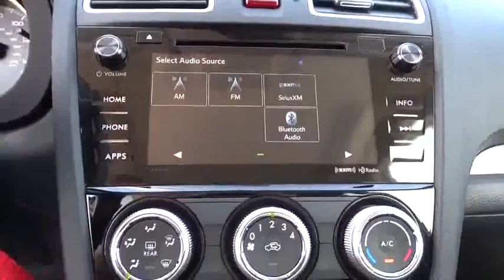2016 Subaru Forester Tulsa, Broken Arrow, Owasso, Bixby, Green Country, OK S6705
2016 Subaru Forester
2016 Subaru Forester 2.5i Premium - Stock#: S6705 - VIN#: JF2SJADC0GH528182

Ferguson Superstore
1601 N Elm Place